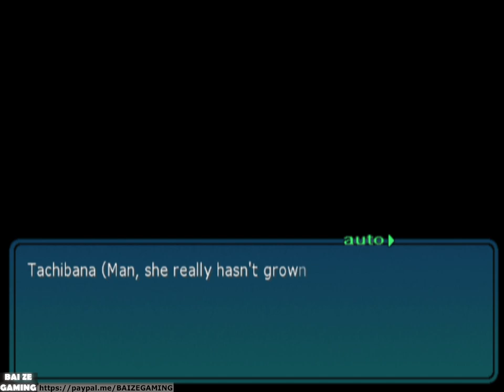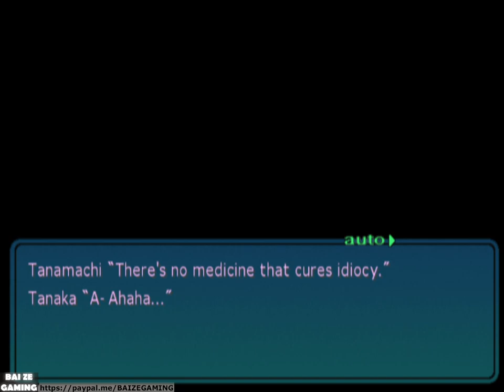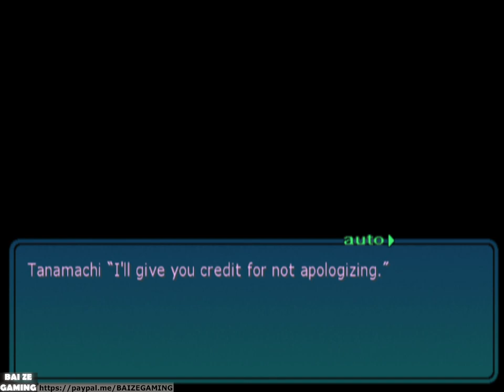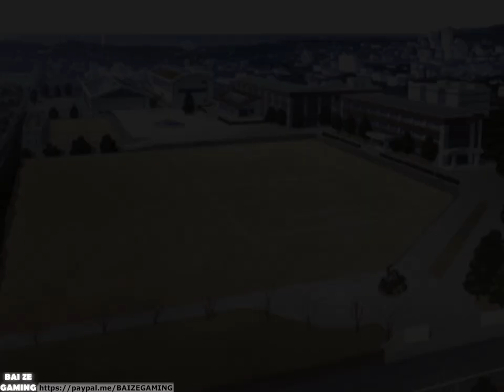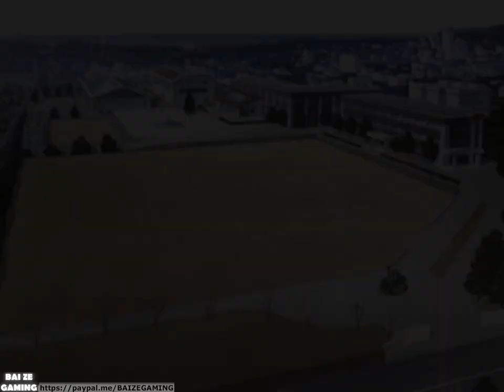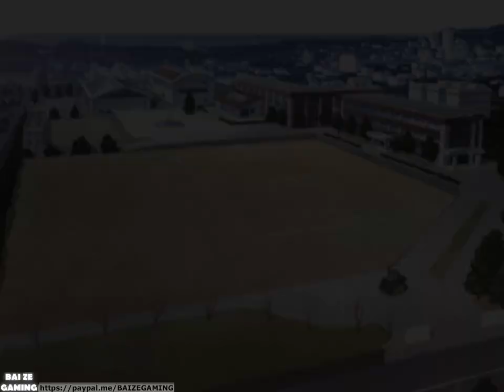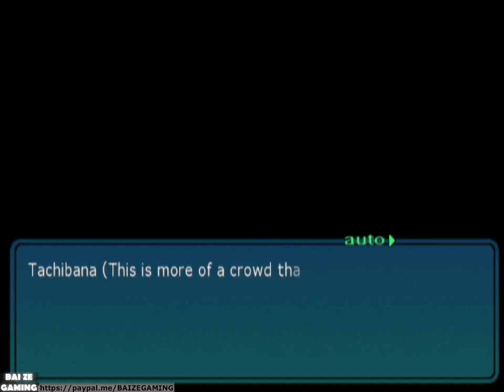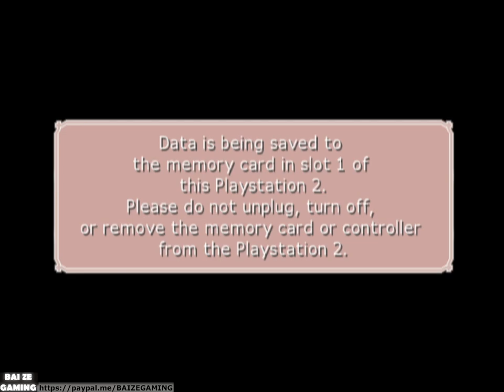Amagami ebKore+ - Kaoru Tanamachi Route, Best Ending (English Translation) (Video Game Walkthrough)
(I missed the first few support conversations, I did a hard rest afterwards to swap the patch, and all support conversations afterwards are shown in English. You don't miss anything important from missing the first support conversation.)